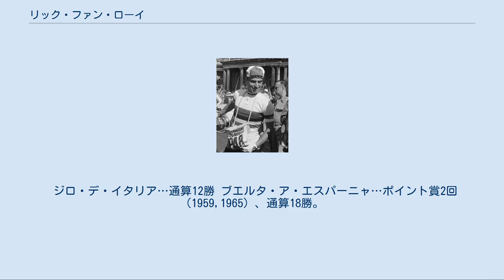リック・ファン・ローイ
リック・ファン・ローイ（Henrik ("Rik") van Looy,1933年12月20日- ）はベルギーの元自転車競技選手。
史上3人しかいないモニュメントと呼ばれる5大クラシックレース全制覇を果たした他、世界自転車選手権においても史上5人しかない2連覇を果たし、キングオブクラシックの異名を取った。
 ファン・ローイは典型的なスプリンター型の選手であった。
したがってシングルデーレースの制覇やステージレースの区間優勝に主眼が置かれ、その結果、アマチュア時代を含めて通算492勝を挙げた。
 1952年のベルギー国内選手権制覇（アマチュア）をひっさげて1953年にプロへ転向。
デビュー年度から毎年、年間20勝以上を挙げたが、1959年には38勝を挙げ、グランツールにおいてもブエルタ・ア・エスパーニャではポイント賞受賞&総合3位、ジロ・デ・イタリアでも総合4位に食い込むなど、レースキャリアとして最高潮を迎える。
 1961年はファン・ローイにとって金字塔を打ち立て続けた年度となった。
この年、モニュメントとしては取り残していたパリ〜ルーベとリエージュ〜バストーニュ〜リエージュを制して完全制覇を果たした他、当時史上3人目となる世界選手権の連覇も果たした。
また1963年にはツール・ド・フランスでもポイント賞を受賞。
 1965年には年間42勝を挙げ、2度目となるブエルタのポイント賞も受賞。
しかしながらこの年を境に次第に陰りが見え始めた。
ファン・ローイが衰退基調を迎えた頃に、同胞のエディ・メルクスが日の出の勢いで勝ち続けるようになったが、ファン・ローイも依然としてクラシックレース制覇を果たしていたことから、ベルギーの第一人者という地位を譲ったというわけではなかった。
1969年の世界選手権前にはどちらをリーダーに据えるかについてベルギーチーム内で揉め、ファン・ローイのほうを選択することになったため、メルクスは「自主欠場」することになったという。
 しかしその翌年となる1970年に現役を引退した。
 世界自転車選手権 1960,1961 モニュメント…通算8勝 ミラノ〜サンレモ…1958 ロンド・ファン・フラーンデレン…1959,1962 パリ〜ルーベ…1961,1962,1965 リエージュ〜バストーニュ〜リエージュ…1961 ジロ・ディ・ロンバルディア…1959 その他 ツール・ド・フランス…ポイント賞1回（1963）、通算7勝。
 ジロ・デ・イタリア…通算12勝 ブエルタ・ア・エスパーニャ…ポイント賞2回（1959,1965）、通算18勝。
 ヘント〜ウェヴェルヘム…1956,1957,1962 フレッシュ・ワロンヌ…1961,1968 パリ〜ツール…1959,1967 ベルギー国内選手権（プロ）…1956,1958 6日間レース（トラックレース）…通算11勝。